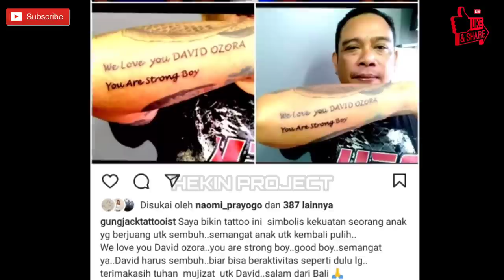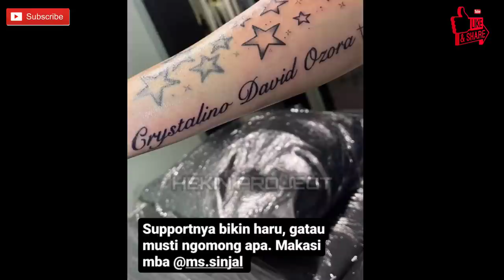Hari ke 76❗Ayah Jo Tak Bisa Berkata Kata! Mama Onlen Cantik Beri Hadiah Sangat Mahal Untuk David🥰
Hari ke 76❗Ayah Jo Tak Bisa Berkata-Kata! Mama Onlen Beri Hadiah Yang Sangat Mahal Untuk David

Hari ke 76❗Ayah Jo Tak Bisa Berkata-Kata! Mama Onlen Beri Hadiah Yang Sangat Mahal Untuk David,berita sumsel,berita palembang,palembang,sumatera selatan,TERUNGKAP! Siapa Ibu Kandung David dan Istri Pertama Jonathan Yang Tak Pernah Tersorot Media,Ibu david ozora,Kondisi david ozora sekarang,Surat tulisan david,David menuliskan surat sebelum kejadian,David tulis surat untuk ayahnya,Jonathan menangis meliha isi surat david